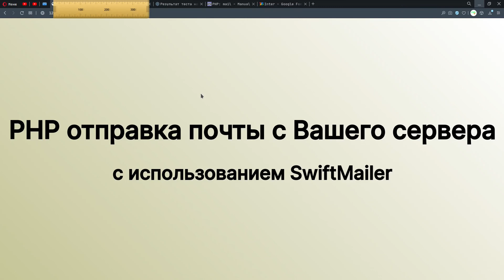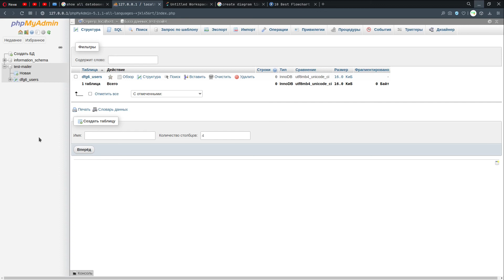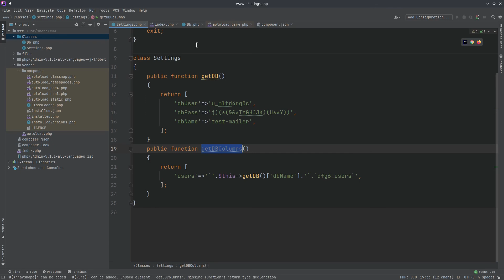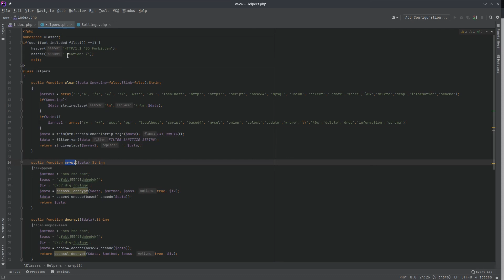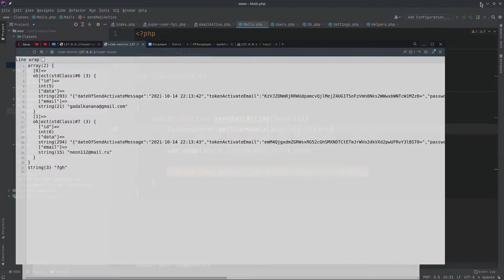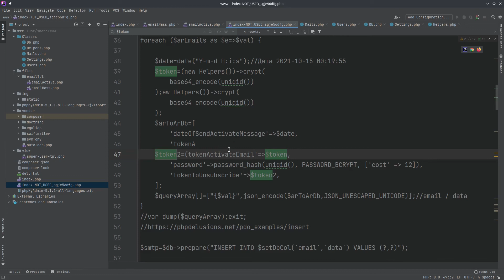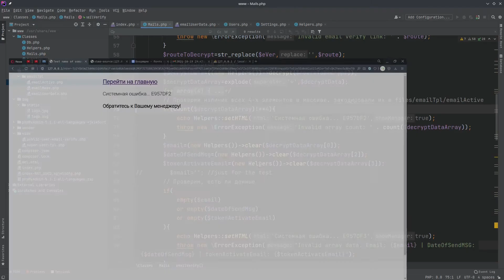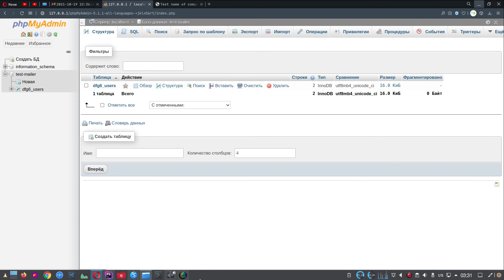PHP: массовая рассылка email с пом. swiftmailer, со своего сервера (хостинга)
Временные метки:
00:00:00 Пояснение курса, sendmail, пояснение mail — PHP функции.
00:06:38 Сервис по проверке email mail-tester.com + MX и TXT записи для домена
00:07:16 Что будем делать
00:09:52 Создаём базу для взаимодействия данными условных пользователей
00:24:10 подключаем composer, начинаем писать кодик
00:30:16 Создал классы для подключения к базе данных через PHP PDO, пояcняю их
00:39:34 Тест выборки из базы данных на PHP PDO
00:45:36 Небольшой скрипт для загрузки в базу данных тестовых данных
00:50:56 Подключение swiftmailer PHP
00:52:01 Пояснение деталей swiftmailer
00:54:22 Пояснение почти «боевого» когда swiftmailer
01:00:06 Хотите, чтобы Ваши письма отправленные не приходили в спам? Узнайте как...
01:09:05 Взаимодействие с БД, отправка тестового письма с помощью swiftmailer
01:29:03 Отправка письма с учётными данными из БД, с помощью swiftmailer
01:44:04 Отправка письма для проверки email, с помощью swiftmailer
01:48:27 Массовая отправка писем с помощью swiftmailer
01:57:59 Проверка активации email
02:17:44 Отправляем данные для входа на email пользователя
02:24:35 Отписка пользователя от нашей рассылки
02:27:08 Где взять код и базу данных (исходники)?